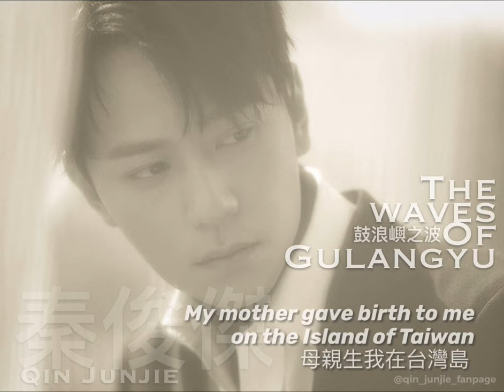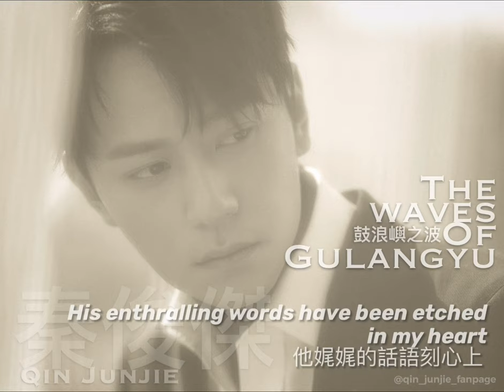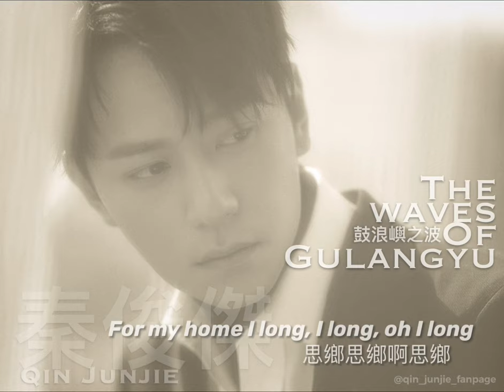Qin Junjie 秦俊傑 - The Waves of Gulangyu 鼓浪嶼之波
To celebrate the 70th anniversary of the founding of the new China, actor Qin Junjie recorded a new rendering of the classic song “The Waves of Gulangyu” for the album “The Youth Sing for the Motherland”.

In Xiamen, “The Waves of Gulangyu” is a household song that has come to symbolize the town itself. Back in 1981, a dozen of Chinese songwriters visited Xiamen for inspiraitons to write songs on the strong kinship bond between mainland China and Taiwan, which sits on the opposite side of Xiamen across the Taiwan Strait. The songwriters of “The Waves of Gulangyu” visited the Gulangyu, an isle in Xiamen, and climbed up the Sunlight Rock — the inspiration of this song. Now “The Waves of Gulangyu” can be heard in many public places in Xiamen, and in 2007 was even proposed to be the song of Xiamen. As a native of Xiamen, Qin Junjie represented Xiamen and channelled his love for his hometown into this nostalgic song.

Songwriters 作曲/填詞: Zhang Li 張藜, Hong Shu 紅曙 (lyrics 填詞), Zhong Limin 鍾立民 (作曲)
Music Arrangement 編曲: Yu Lei 余雷
Producer 製作: Yu Lei 余雷
Choral Supervisor 監唱指導: Cai Chengjun 蔡誠俊
Guitarist 結他手: 齊成剛 Qi Chenggang
Recording 錄音: Dong Mingyu 董明宇
Recording Studio 錄音室: Yuesheng Music 悅晟音樂
Sound Mixing 混音: Su Dongyan 蘇東岩
Sound Mixing Studio 混音室: Yuesheng Music 悅晟音樂
Distributor 出品人: 張坤 Zhang Kun, Cai Chengjun 蔡誠俊
Principal Director 總監製: Mao Hao 毛浩, Li Wei 李慧
Director 監製: Min Jie 閔捷, Fu Haojie 付豪傑

Date released 發行日期: 10/22/2019
Platform 平台: QQ Music, KuGou Music 酷狗音樂, Kuwo Music 酷我音樂

Source: Kuwo Music (music), QQ Music (credits), Baidu Baike page of “The Waves of Gulangyu” (background)
資料來源: 酷我音樂 (音樂), QQ 音樂 (工作人員)), 鼓浪嶼之波百度百科頁 (背景)